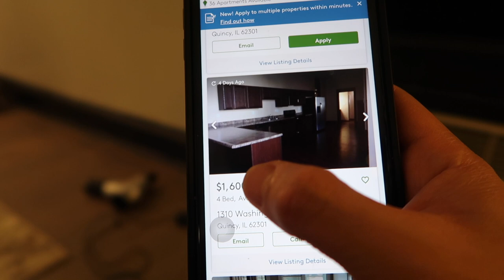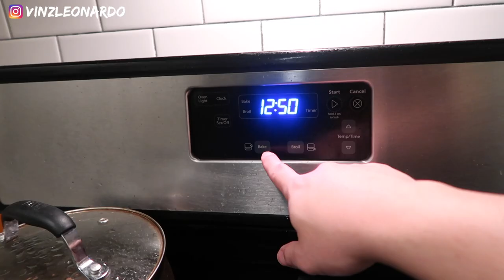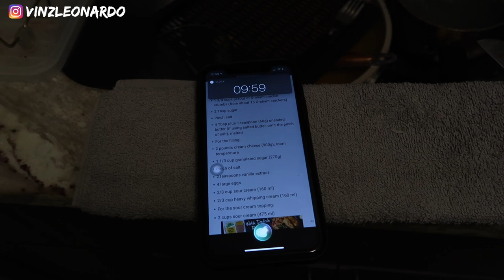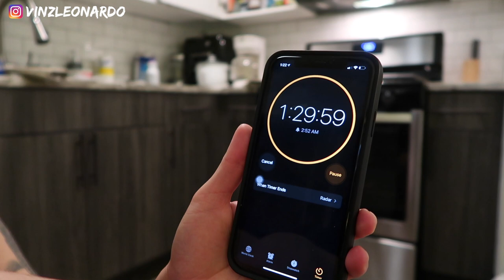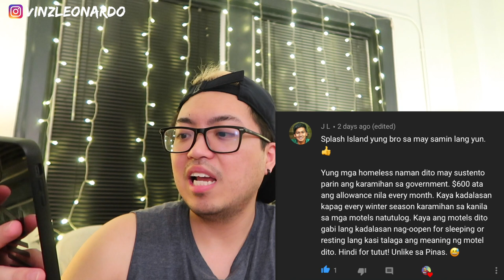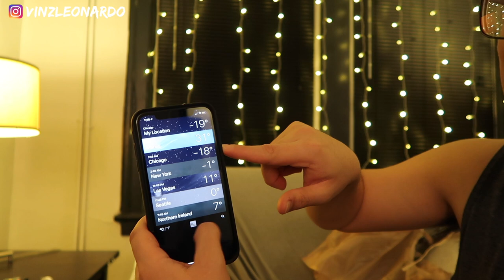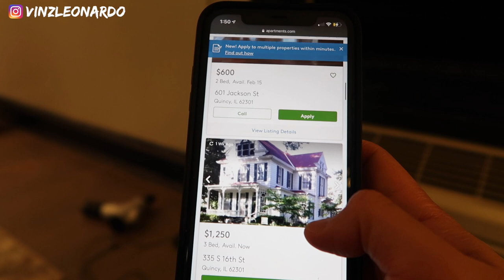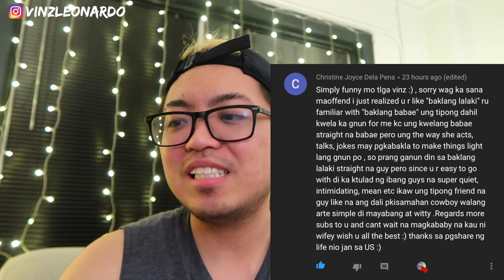❤️ Buhay Amerika: Happy Valentine's Day VLOG | Vinz Leonardo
Hi guys! Starting now, I'm answering all your questions na nasa comments section ng latest vlog, then mapapanuod niyo yung answers sa upcoming vlog. getchingin? So kung may mga tanong kayo, comment kayo sa latest video.